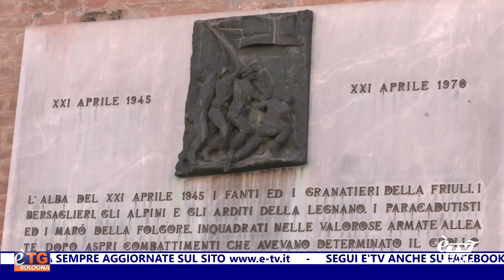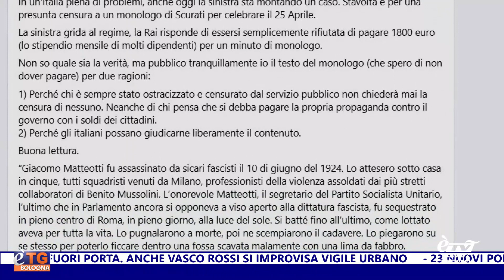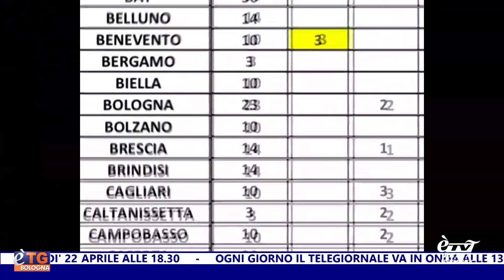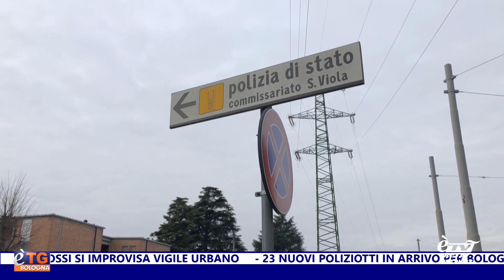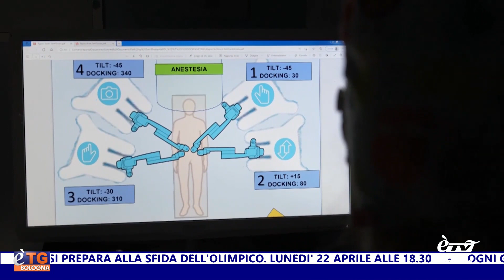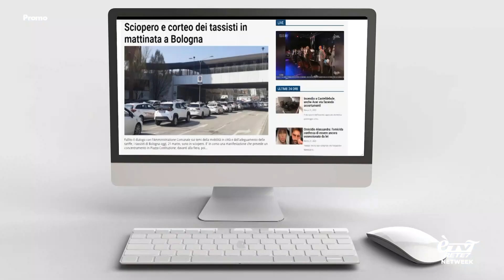E'TG Sera 21/04/2024